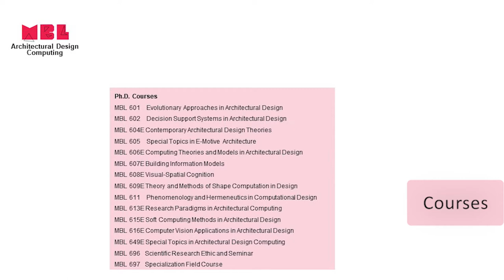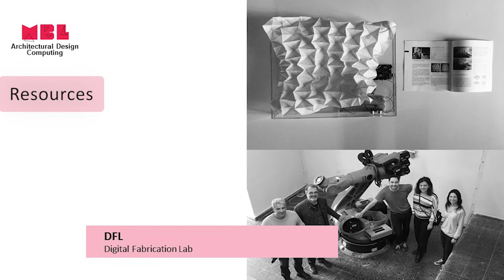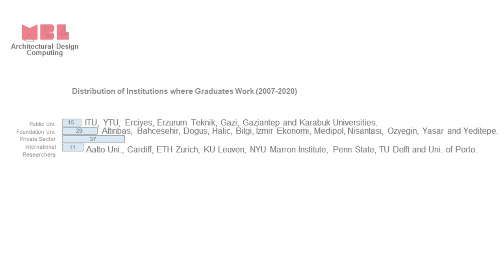ITU Architectural Design Computing Graduate Programs